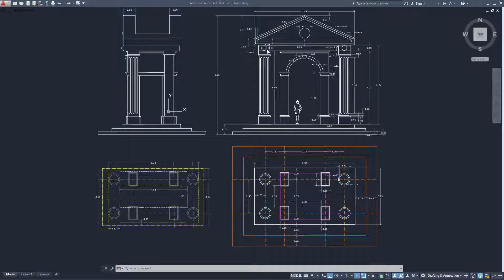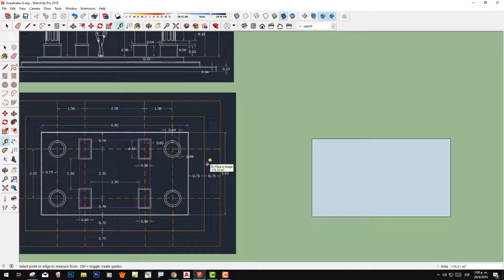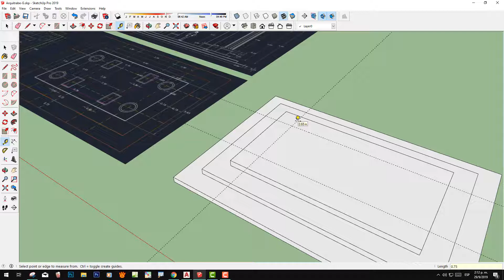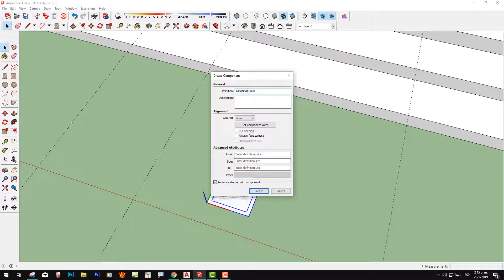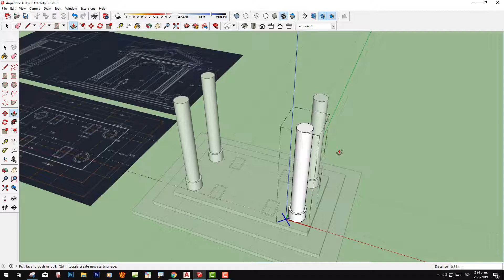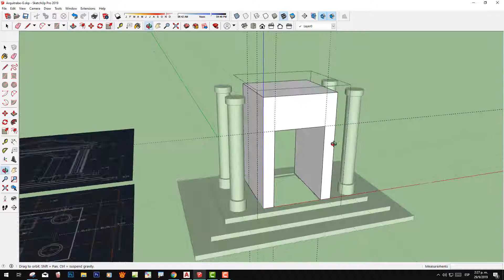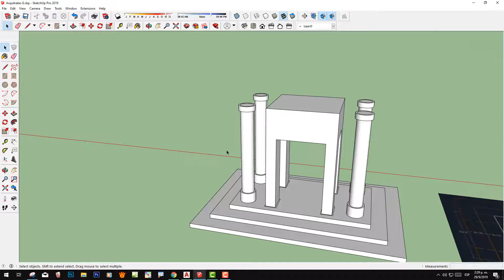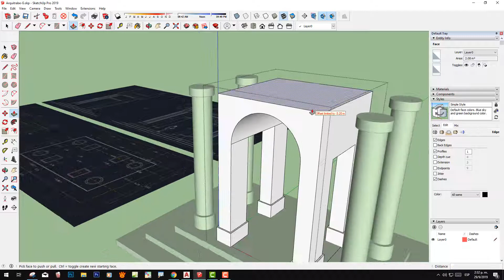Modelado Sketchup-Ejercicio básico 1 de 3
Sphere Plugin

Mirror Plugin